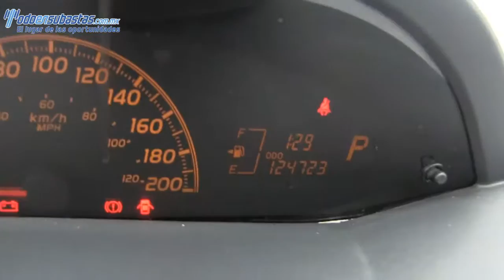331783 Toyota / Yaris / 2011